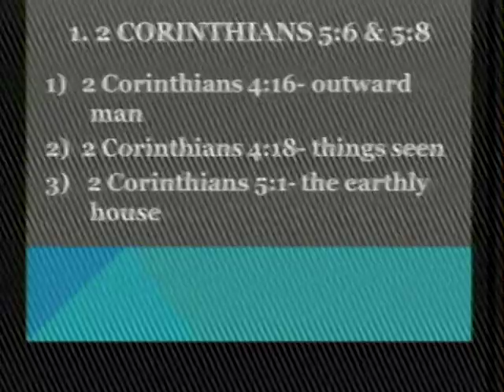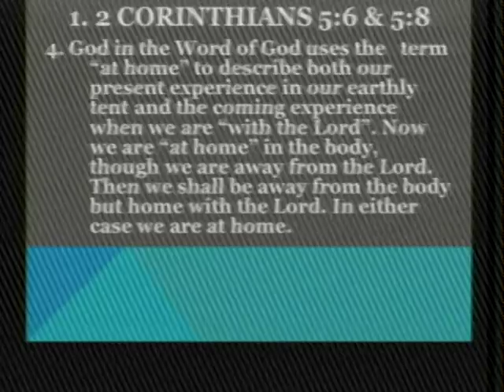Altoona Bible Church Feb. 21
Sunday service at Altoona Bible Church in Altoona, PA. on Sunday Feb. 21, 2016. Stewart McClelland is the Pastor.